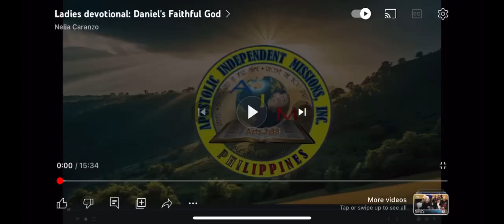Ruth’s Faithful God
Ladies/Youth Devotional